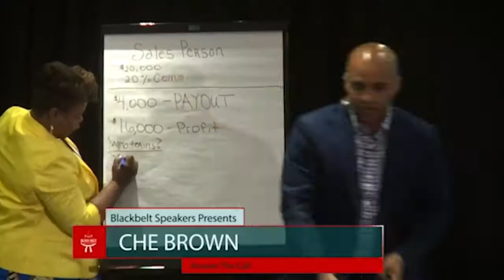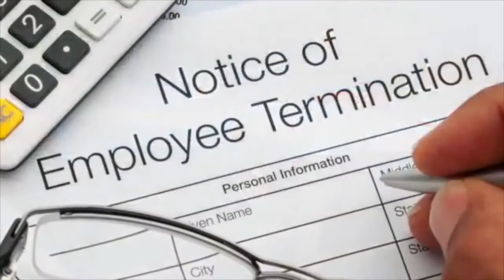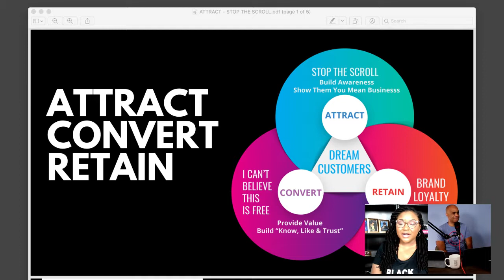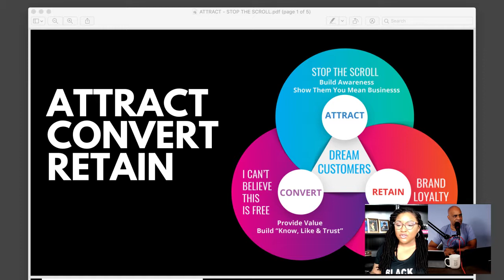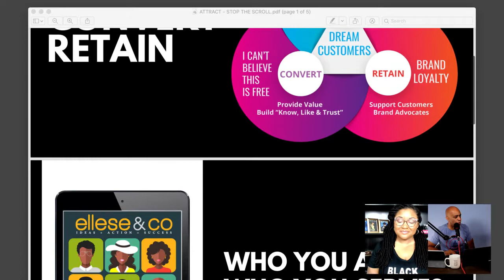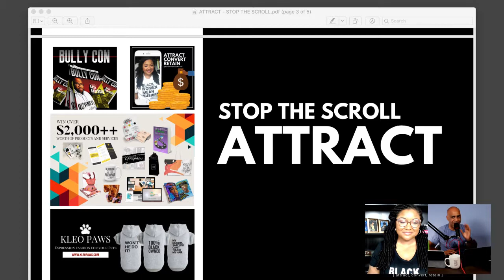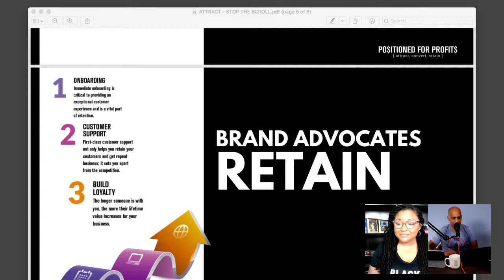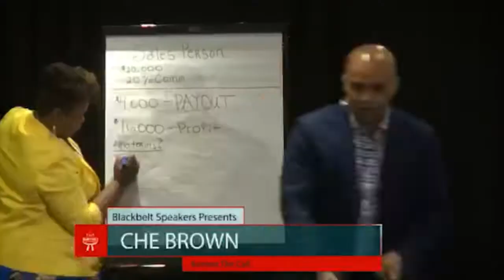Attract Convert Retatin - Enisha Ligon-Garrett | Che Brown | Happy Entrepreneur Show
It’s time to attract, convert and retain more clients!  Tonight, Weds, 8/14 @ 11:00 pm Eastern Enisha Ligon-Garrett shares the code to unlocking unlimited revenue for your business.  get the notes and replay.  Business is a complex “business”, but if you manage your own unique three stages of the business client acquisition cycle you will be highly successful. So make sure you fill a need, convey the need to ATTRACT, prove the need to CONVERT, and really turbo charge your business through RETENTION by making happy clients who repurchase and act as an army of walking and talking brand advocates!

Who is Enisha Ligon-Garrett?
Enisha Ligon-Garrett is a gifted branding, strategic planning, and publishing expert who has been the go-to for branding, visual greatness, and no-nonsense execution. As a 15-year industry veteran, Enisha is a successful publisher of Ellese & Co, a lifestyle magazine for driven black female entrepreneurs.

As a coach and consultant, Enisha brings a wealth of experience and knowledge to her clients, and her abilities to evolve their ideas are unparalleled. As savvy as Enisha is in the digital space, she thrives at Guerrilla marketing. Having one of the first all-female street teams, Enisha innovated what is now a standard of marketing excellence for influencers and major event promoters.

Her signature platform “Positioned for Profits - Attract, Convert, Retain,” which is also the title of her forthcoming book, forces entrepreneurs to get clear on who they are, who they serve and what they sell so that they can meet their audience where they are in the Customer Lifecycle and as a result drive profits in their businesses.

To top it all off, Enisha is a wife to an Army veteran and mother to four amazing kids.